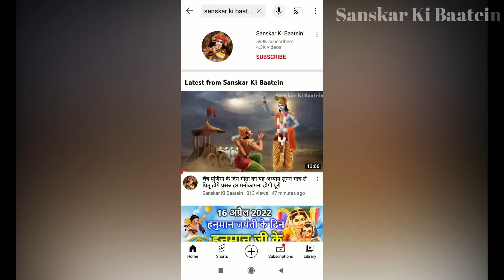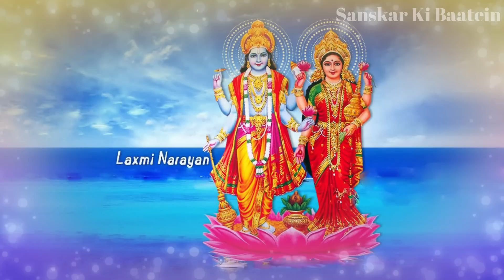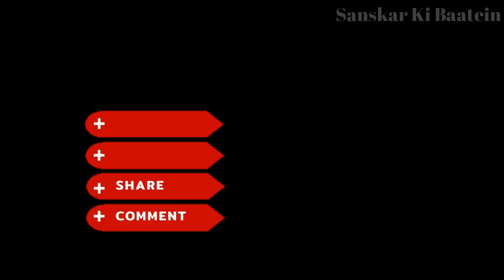पूर्णिमा की शाम जरूर सुनें विष्णु लक्ष्मी का यह स्तोत्र 7 पीढ़ियां करेंगी पैसों पर राज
Purnima ke din | वैशाख पूर्णिमा पूर्णिमा की शाम जरूर सुनें विष्णु लक्ष्मी का यह स्तोत्र 7 पीढ़ियां करेंगी पैसों पर राज